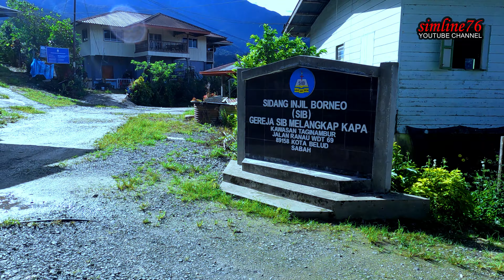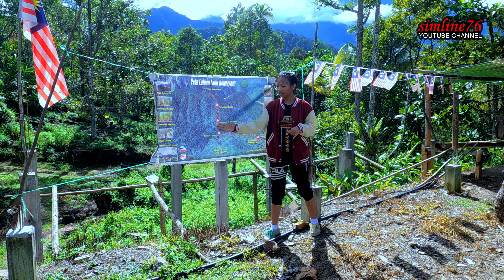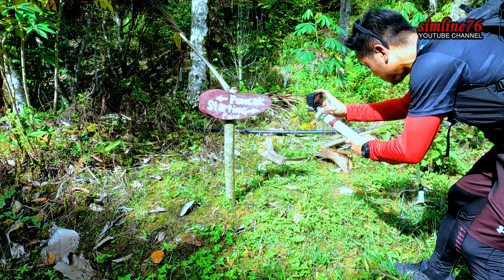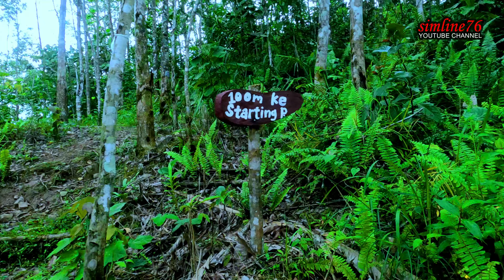HIKING 031 Nulu Koimayaan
Can be watched up to 4K Resolution.

Trail Name: Nulu Koimayaan
Location: Kampung Malangkap Kapa, Kota Belud (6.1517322,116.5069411)
Level of Difficulty:  Moderate (subject to personal fitness)
Hike Difficulty: Grade 3
Distance: 4.28 KM (Return)
Summit:  *843 M ASL
Points of Interest:
- Crocker Range
- Crystal Clear Water,
- Tremendous Mount Kinabalu view
- Camping and Swimming Place,
- Home stay at the peak
- Star-gazing

Track: Royoh-Royohon KARAOKE (Official) - simline76
Lyric/Song: Bobby Small Planet